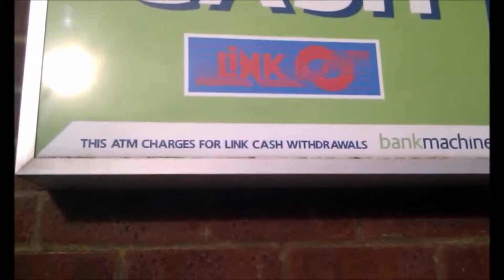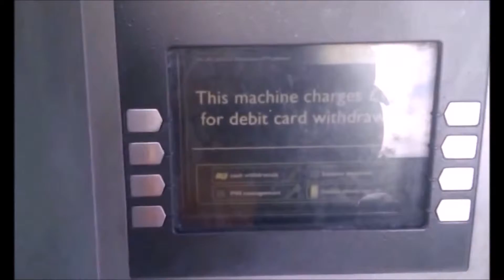Spotlight on Willingdon Trees